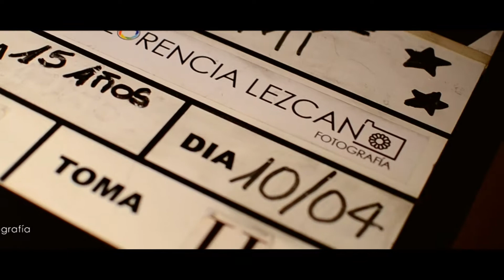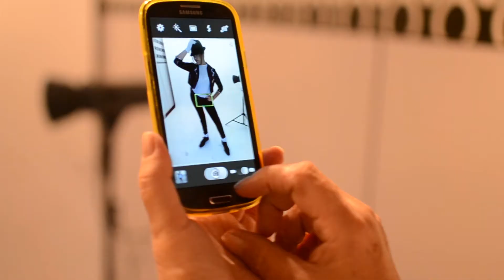Backstage 15 años - Camila • Florencia Lezcano Fotografía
Backstage del book de los 15 años de Camila
2016
Florencia Lezcano Fotografía ©